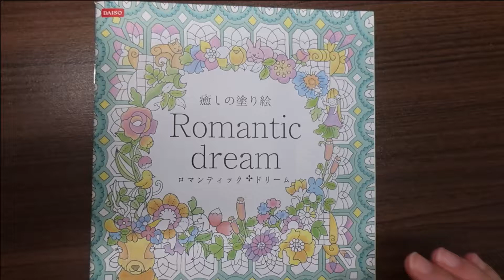【大人の塗り絵】センスゼロの初心者が練習しています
ダイソーの大人の塗り絵を使って、塗り絵の練習をしています。
色鉛筆を使ってみました。
ダイソーの色鉛筆です。
１２本入り１００円で、結構使い勝手がよかったです。
芯の固さがいたって普通で、入門者にはぴったりです。

今回の投稿で６作品目になります。
少しずつ、うまくなっていると思いたいです。